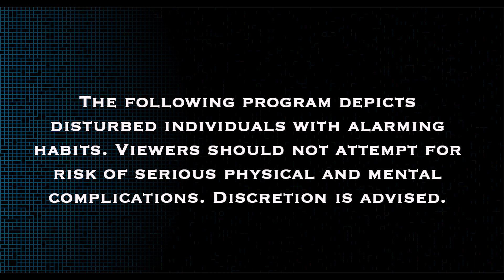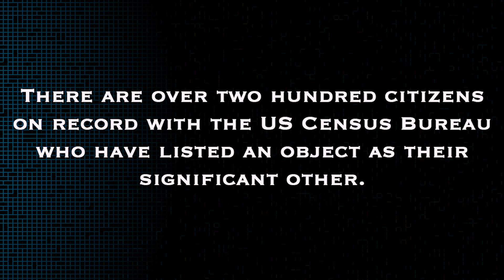My So-Called Addiction: Episode 3 Car Lover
Erin finally ties the knot with longtime partner Bruce, a Toyota Camry. With close friends like River by their side, the possibilities of love are endless.

My So-Called Addiction is a parody mockumentary exploring human relationships and the complexities of addiction.

Written, Directed by & Co-Starring Ericka Clevenger & Brenna Cheyney